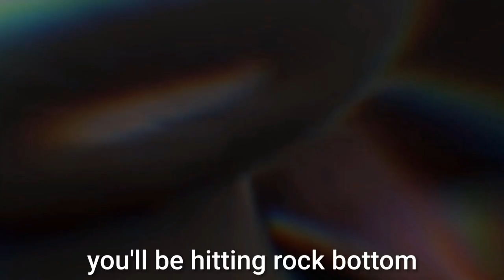Nicktoons Rap Battles Episode 4: Robin Vs Leonardo